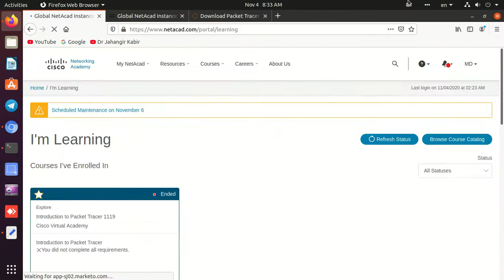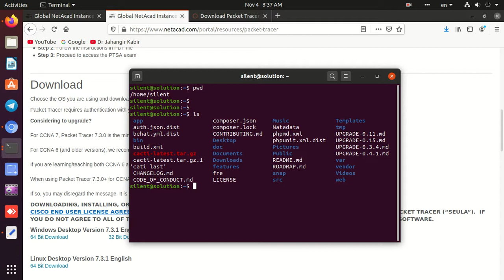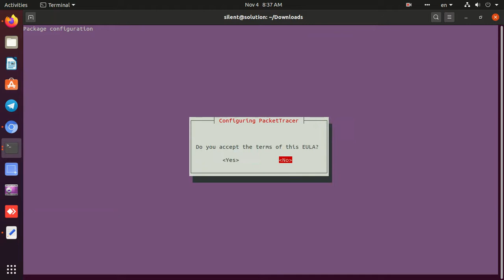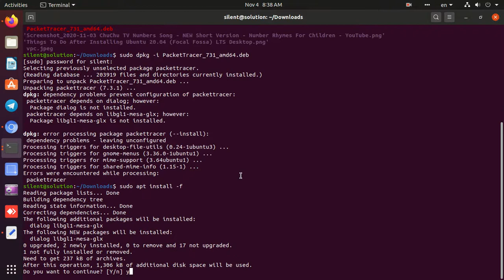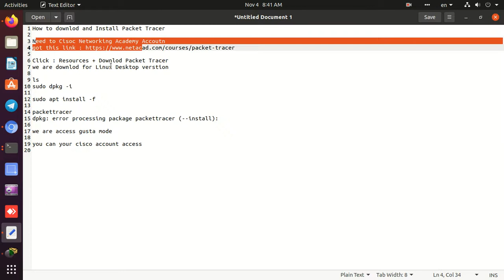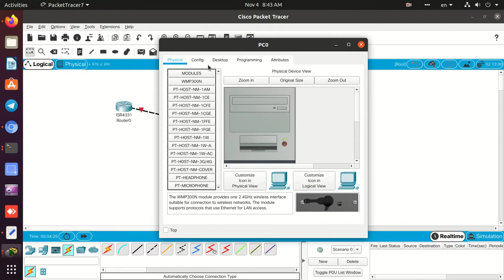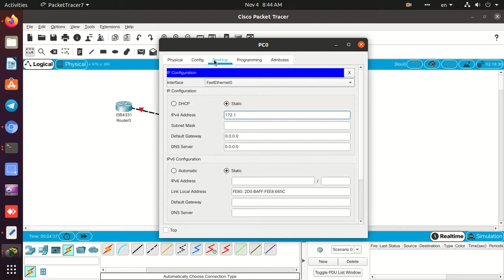How to download and Install Packet Tracer Linux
Click : Resources + Downlod Packet Tracer
we are download for Linux Desktop version
ls
sudo dpkg -i
sudo apt install -f
packettracer
dpkg: error processing package packettracer (--install):
we are access gusta mode. you can your cisco account access